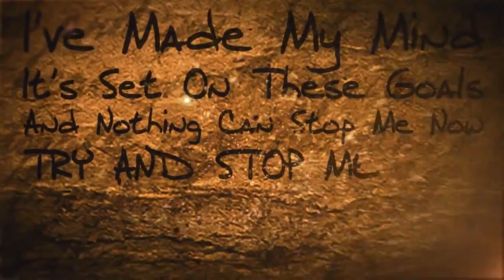In Visions ft. Garret Rapp - "Juggernaut" Official Lyric Video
Watch the official lyric video by In Vision for their hit single "Juggernaut" featuring Garret Rapp from The Color Morale

For more information on In Visions, check them out on Facebook!